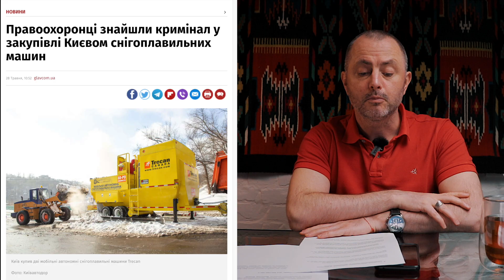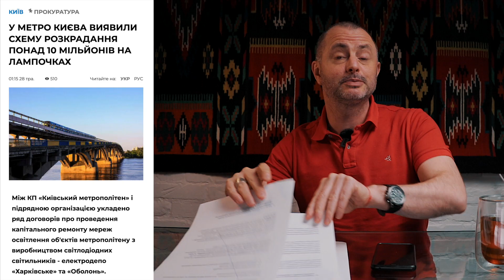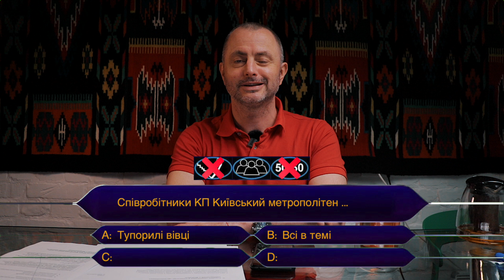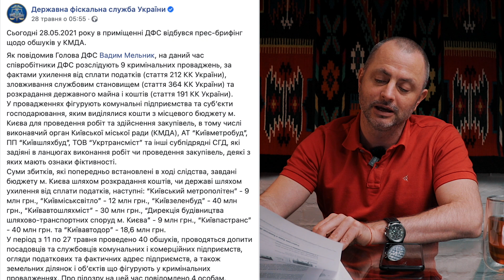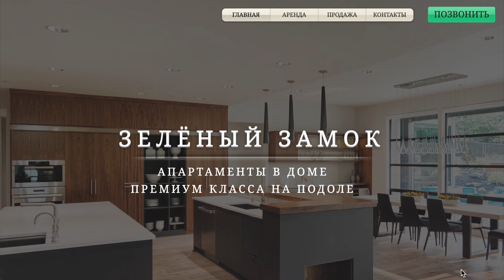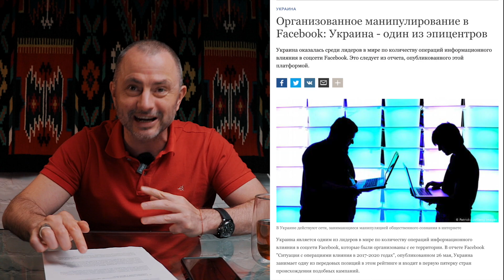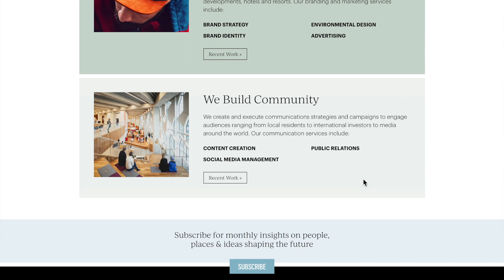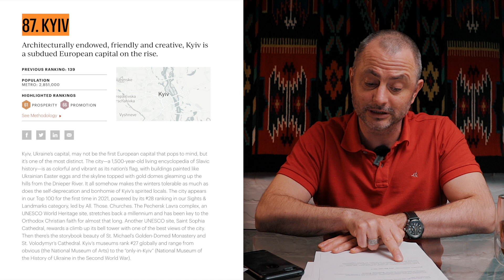Рейтинг Києва | Що з Києвом не так #8 Аналітика новин Києва! Максим Бахматов Офіс Трансформації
У Києві відбувається безліч подій, що стають новинами. Часто ці новини Києва самі по собі абсурдні. Проте я та Офіс Трансформації аналізуємо новини та події з точки зору управління містом. Що треба зробити, щоб такі новини перестали потрапляти в стрічку, які причини проблем та які реальні кроки до їх виправлення. Про все це у рубриці «Що з Києвом не так» в якій ми аналізуватимемо новини Києва - столиці України!
Це не ТСН TSN Новини. Це не Факти ICTV. Це не новини України Сьогодні.  Це не надзвичайні новини.Тут виключно суб'єктивні висновики. А також Прогноз Погоди та Астралогічний прогноз:)

Сьогодні у випуску говоримо про рейтинг Києва на світовому рівні, результати обшуків комунальних підприємств, маніпуляції в Facebook і про те, скільки коштує квадратний метр квартири в арештованому будинку Білозір.

Для всіх, хто хоче підтримати фінансово реквізити тут!

Книга "П'ятирічка Бахматова" - історія прозорого успіху в Україні. Від нуля до вершин без олігархів, муток і схем. Ви теж так можете!

Насолоджуйтесь думаючи!
ПОДКАСТ МОЖНА СЛУХАТИ В БУДЬ-ЯКОМУ ЗРУЧНОМУ ДЛЯ ВАС СЕРВІСІ

Я - Макс Бахматов!  РАДНИК.
Київ - столиця України, і як у будь-якого великого міста, у Києва є безліч проблем. Я тут - щоб їх вирішити!

Я - Макс Бахматов!
Киев - столица Украины, и как у любого большого города, у Киева есть много проблем. Я тут - чтобы их решить!